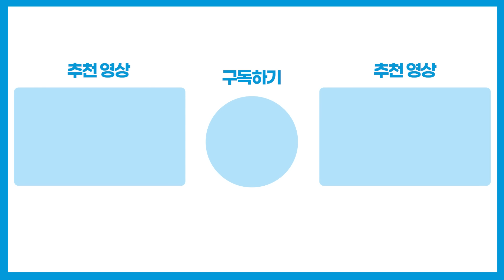[총선현장] 김치만두 산 한동훈, “그분이 순천이죠?" / 채널A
한동훈 국민의힘 비상대책위원장이 오늘(15일) 전남 순천시 웃장을 방문해 시민들을 만났습니다.

한 위원장은 시장에서 만두를 구매고, '인요한 전 혁신위원장'을 언급했는데요.

그 모습 [총선현장]으로 확인해보시죠.

〈평일〉
08시 00분 라디오쇼 정치시그널 (유튜브 라이브)
08시 50분 김진의 돌직구 쇼
10시 20분 김진의 더라방 (유튜브 라이브)
12시 00분 뉴스A 라이브
15시 50분 강력한 4팀
17시 20분 뉴스TOP10
19시 00분 뉴스A

〈주말〉
12시 00분 토요랭킹쇼·뉴스A 라이브
17시 40분 뉴스TOP10
19시 00분 뉴스A